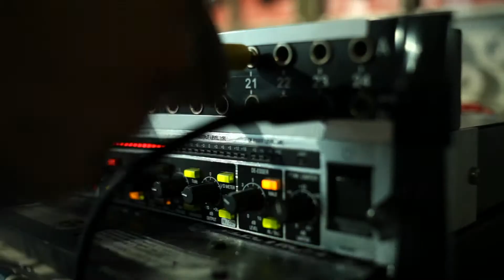Roma Creative Contest 2011 - Contenuti altamente creativi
Video realizzato dalla IMAGES HUNTERS

I CORTOMETRAGGI VINCITORI E FINALISTI SONO DISPONIBILI IN HD NELLA MEDIAGALLERY SU
ENTRA in VIDEO / ROMA CREATIVE CONTEST 2011 -- Short Film Festival

La Images Hunters, in collaborazione con il Teatro Vittoria e NUFactory , è lieta di presentare il ROMA CREATIVE CONTEST 2011 - Short Film Festival, una manifestazione culturale patrocinata da Croce Rossa Italiana e Regione Lazio.

La Prima Edizione Nazionale del Festival si articola in quattro serate di proiezione -- 22 e 29 Maggio, 5 e 12 Giugno -- che si terranno al Teatro Vittoria di Roma -- P.za S. Maria Liberatrice, 10 -- a partire dalle ore 20.30. Ogni appuntamento si propone come evento culturale multiforme incentrato sulla condivisione dei cortometraggi in concorso, che inoltre ospiterà le performance artistiche live, all'insegna del legame tra musica e audiovisivo, curate dall'équipe di NUFactory. Il Roma Creative Contest 2011 infatti è anche Shorties, i concerti più corti del mondo. IL GENIO, CAT CLAWS e MAMAVEGAS ne saranno i protagonisti.

Sarà inoltre allestita nel foyer del teatro una sezione "Backstage" dove verrano esposte le "foto di scena dai set" e verrano proiettati i video di "backstage" dei cortometraggi partecipanti. Ogni serata offrirà inoltre un rinfresco con buffet e vino.

A presentare le quattro serate dell'evento presso il Teatro Vittoria sarà Alessandro Bardani.

A seguito del grande riscontro ricevuto dal bando di concorso che si è chiuso il 30 aprile scorso, La Direzione Artistica del Contest ha chiuso ufficialmente la Fase di Preselezione dei corti in concorso scegliendo fra più di 350 opere pervenute.

La Giuria Interna, che vede i membri dello staff Images Hunters affiancati dal direttore artistico del Teatro Vittoria, ha selezionato i 21 cortometraggi in concorso in base ai criteri tecnici ed artistici in linea con la cifra stilistica del Festival: verranno privilegiate le opere in grado di raccontare delle storie con linguaggi e contenuti non convenzionali, in grado di mostrare un uso consapevole, brillante e promettente del mezzo cinematografico e dalla scrittura sorprendente ironica, tanto delle tematiche quanto del processo creativo, valorizzando su più livelli di lettura gli elementi semplici e reali.

Nell'arco della prima edizione si invita alla condiVisione, al dialogo, in un'occasione di scambio intorno alle storie e esperienze comuni, artistiche e professionali, che abbiano la capacità di stimolare intellettualmente e incuriosire, ponendo quesiti e riflessioni, suscitando emozioni, coinvolgendo lo spettatore e utilizzando efficacemente il linguaggio cinematografico.

Le serate di proiezione si propongono come momenti di scambio artistico e di dialogo e come luoghi liberi e partecipati di diffusione e di informazione. Nel corso delle 4 serate si cercherà di creare un ambiente dove i giovani artisti romani possano scambiarsi idee, materiale e contatti, fondando i presupposti per una reale rete di scambio interattiva, promossa dalla Images Hunters.

Nella serata finale del 12 Giugno la Giuria Speciale, presieduta da Pupi Avati e composta da 9 professionisti del settore, assegnerà 9 premi distribuiti nelle sezioni Cacciatori di Immagini e Piano Sequenza.

Membri della Giuria: Pupi Avati (regista), Claudio Noce (regista -- Good Morning Aman), Paola Randi (regista -- Into Paradiso), Laura Buffoni (distribuzione e sviluppo progetti Fandango), Dario Laruffa (giornalista Tg2), Francesco Festuccia (critico cinematografico RAI), Viviana Toniolo (direzione artistica Teatro Vittoria), Andrea Belletti (tecnico digitale D-Vision), Marco de Marco (direttore della fotografia 4U Video).

Alla fine di ogni evento sarà allestito il "dopo-Festival" presso il locale "Conte Staccio", a pochi minuti a piedi dal Teatro Vittoria, dove gli addetti ai lavori, il pubblico e gli invitati potranno conoscersi e confrontarsi.

VI ASPETTIAMO !